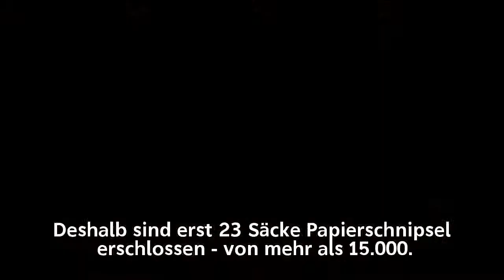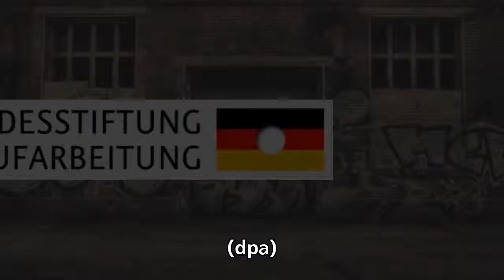Aufarbeitung der SED-Diktatur: